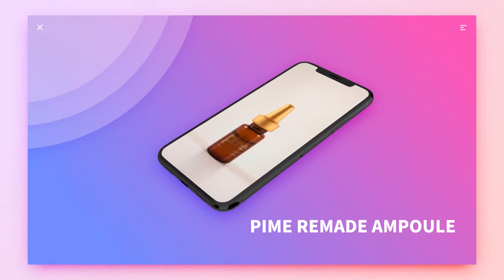파임 리메이드 앰플 (PIME Remade Ampoule)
PIME Remade Ampoule